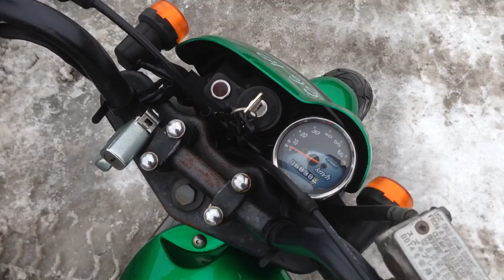B6610 SUZUKI STREET MAGIC